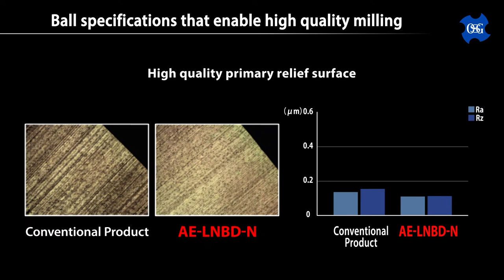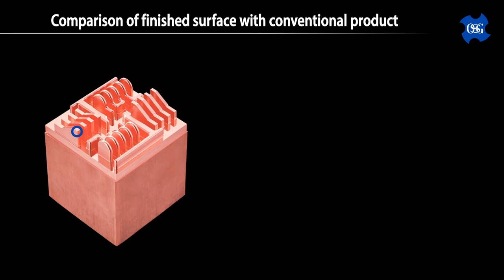AE-LNBD-N DLC coated carbide end mill for copper electrodes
The AE-LNBD-N is a 2-flute long neck carbide end mill designed for high-precision finishing of copper electrodes. Its unique ball specifications include an optimal cutting edge shape with excellent sharpness, high quality primary relief surface, and superior ball R precision that ensures a stable radius accuracy – all of which contribute to allowing high quality milling of copper electrodes without burrs. Furthermore, the AE-LNBD-N is coated with OSG’s DLC-IGUSS, a thick film type coating that suppresses wear on the cutting edge and achieves both high tool durability and good machining accuracy. Due to its smooth surface and extremely low coefficient of friction, DLC-IGUSS is extremely effective against non-ferrous metals such as copper alloys, which require welding resistance and lubricity.